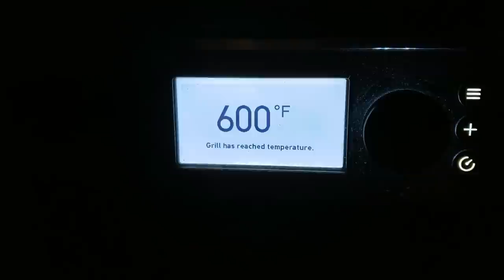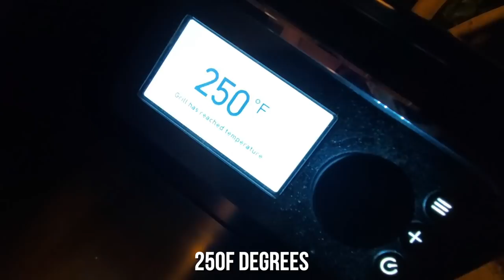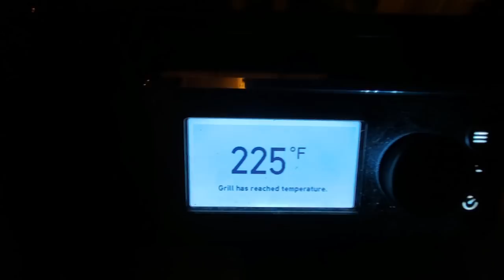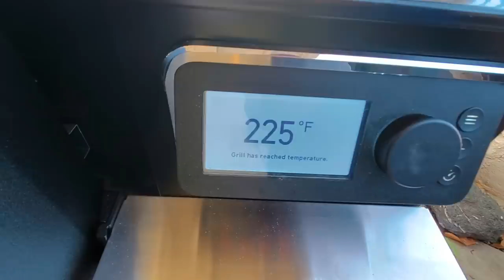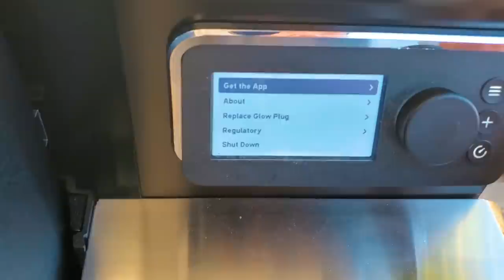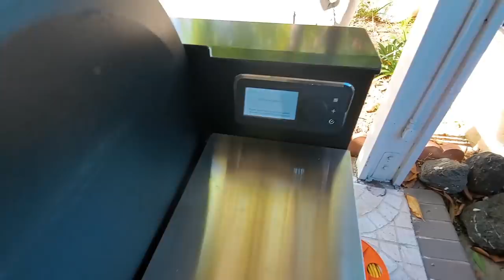Pt 2 WATCH BEFORE YOU BUY | Weber SmokeFire Pellet Grill | BBQ Champion Harry Soo SlapYoDaddyBBQ.com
Torture-Test-2 sequel to Torture Test-1 by Harry. 65 lbs meat 12 hours @ 225F Briskets, Butts, Beef Shortribs. Click “SHOW MORE” for links and info.  Love outdoor grilling? Want to master BBQ so you can spread BBQ love? You've come to the right place. I've been cooking and teaching with live fire over 10 years as a competition BBQ cook.  You may have also seen me on Chopped Grill Masters, Cutthroat Kitchen, Smoked, and BBQ Pitmasters.

– NEW HERE? –